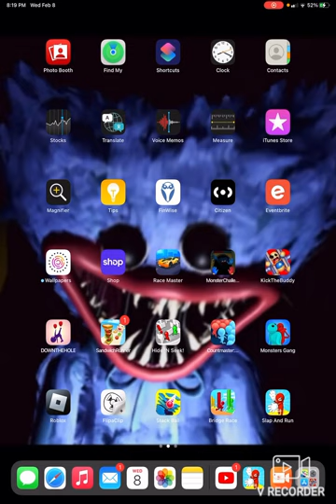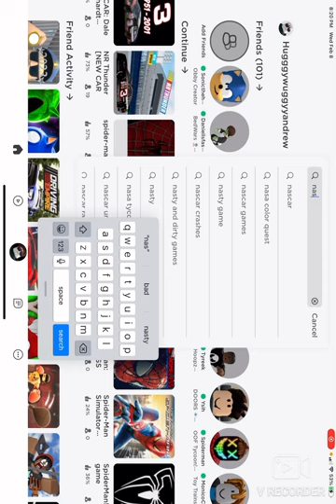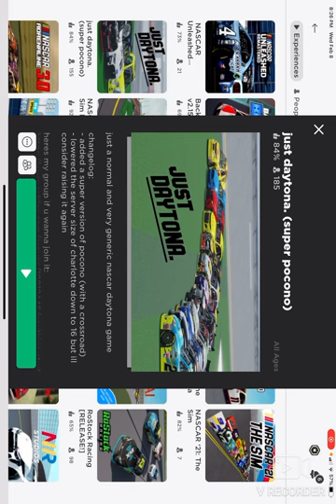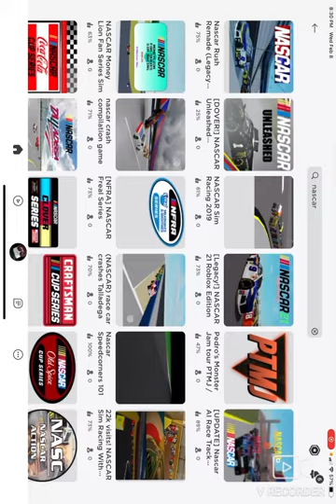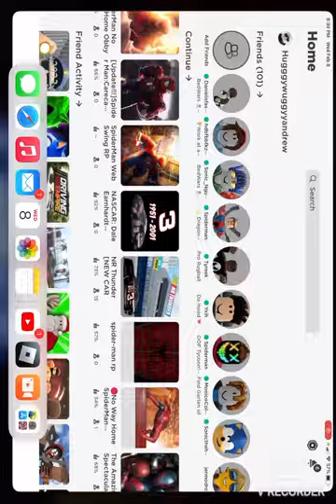Me doing me doing dale ern heart stuff on Roblox part 2